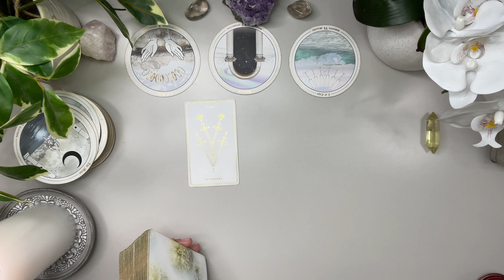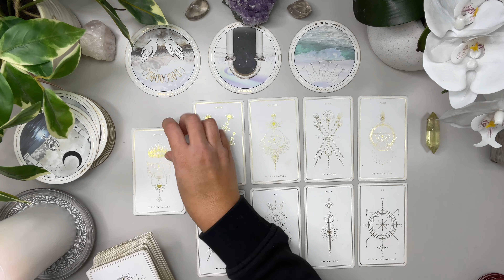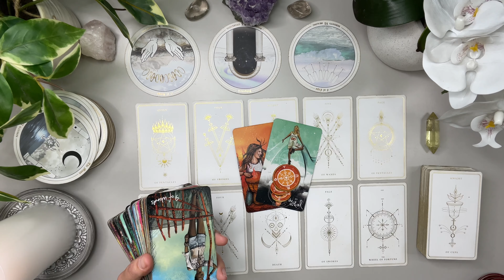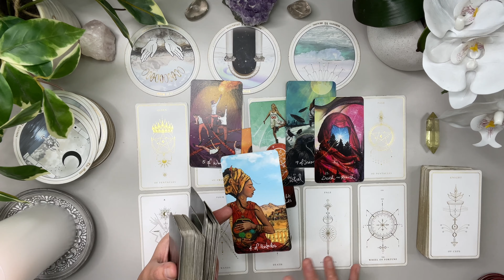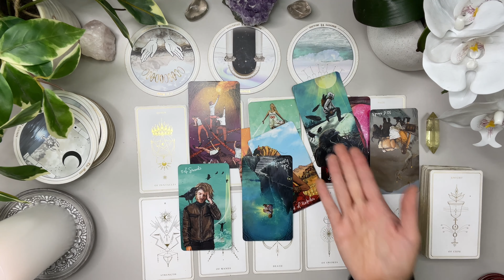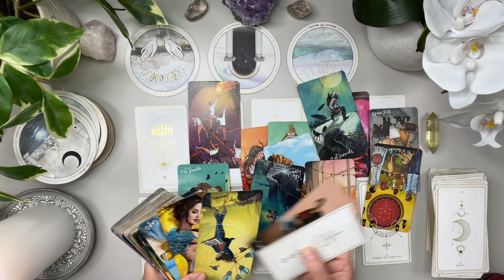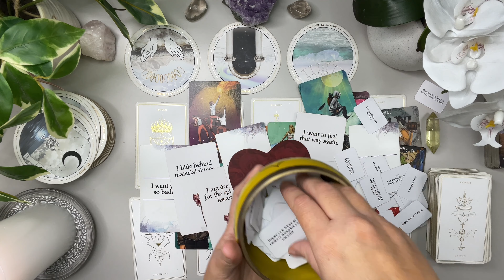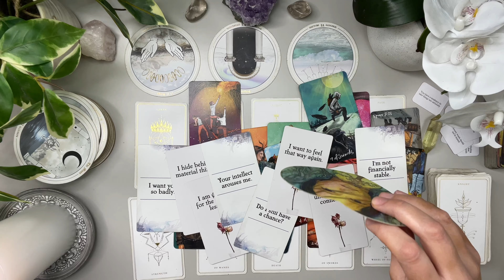TAURUS LOVE: Someone who put you through a very painful experience 🥺Major change ahead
I’m here to bring as much clarity and light to the ones who need to hear it the most. I’ve been doing readings for family, friends and close clients for years. I’m ready to expand and help others on this journey we call life 💕Welcome and thank you ahead of time for watching my videos.

DECKS

Love & Peace
Charlie T.